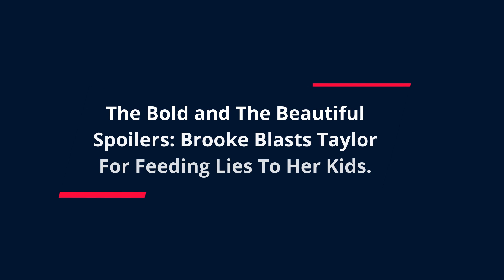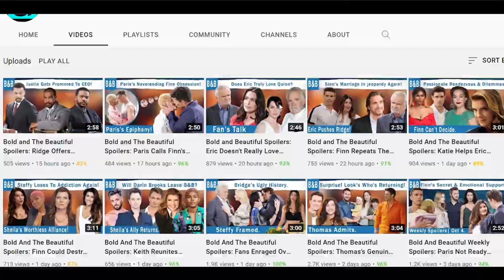The Bold and The Beautiful Spoilers: Brooke Warns Taylor For Thomas' Misdeed.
Brooke Logan is yet to know about Thomas Forrester being sort of an accomplice in Sheila Carter's champagne scheme. A glass of swapped champagne took a lot from Brooke. She didn't just relapse but lost her loving husband for a really long time. It is only a matter of time before Brooke finds out that Thomas knew about Sheila's scheme. But didn't notify anyone due to his selfish behavior.

HEADING;
The Bold and The Beautiful Spoilers: Brooke Blasts Taylor For Feeding Lies To Her Kids.-0:03

SUB HEADING:
Brooke's Pissed.-1:14